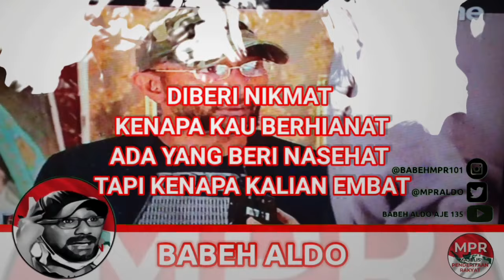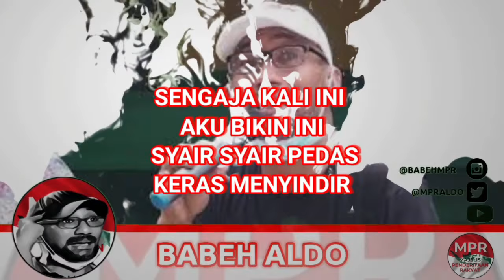RAKYAT HARUS TAU !! OLIGARKI MUSUH BANGSA INDONESIA DAN HANYA BINATANG YANG TIDAK KENA HUKUM !!